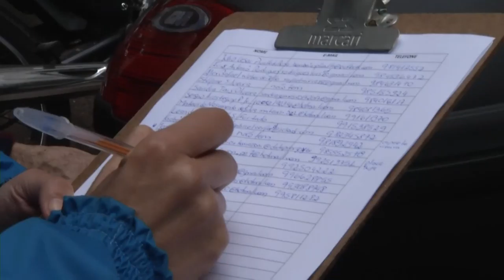Panorama | TVE - Boletim - Dia do Motociclista - 27/7/18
Boletim Panorama exibido nesta sexta-feira, 27, às 14h:
- Dia do Motociclista: EPTC realiza ação que visa reduzir o número de mortes na capital.